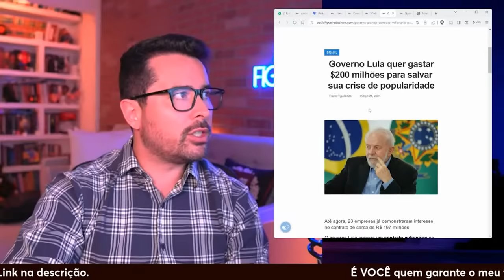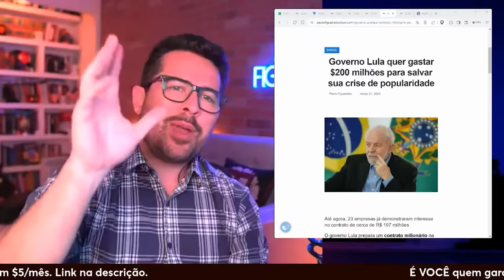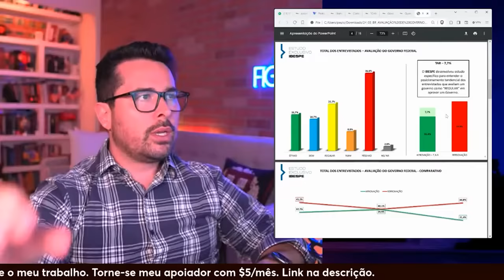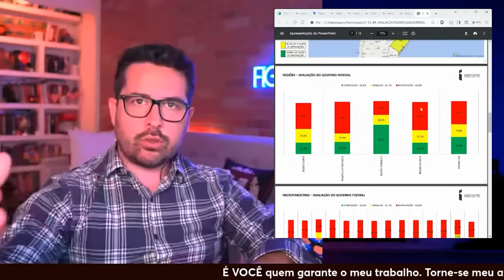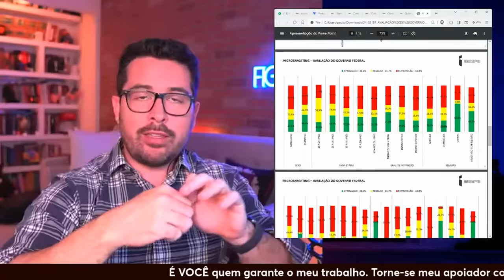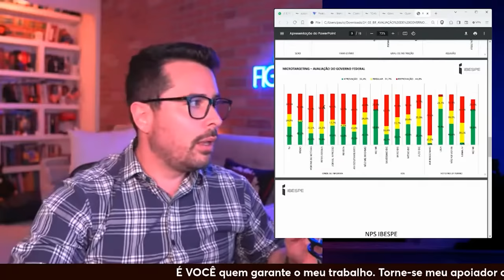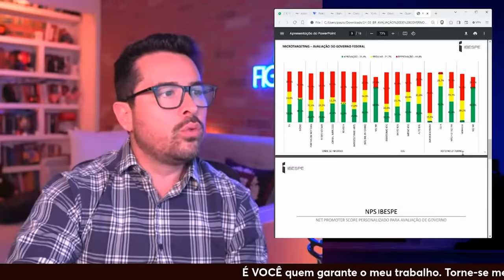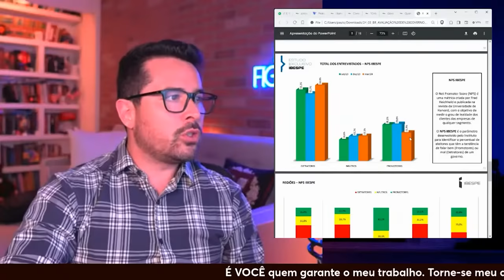OS 200 MILHÕES DE LULA? O governo quer DESESPERADAMENTE se salvar da CRISE de popularidade